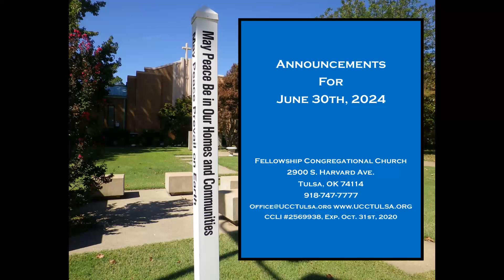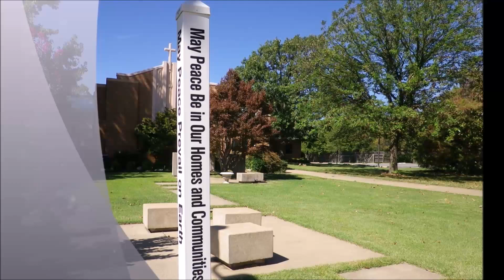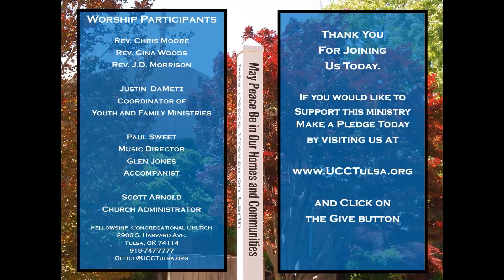Worship Service June 30th, 2024